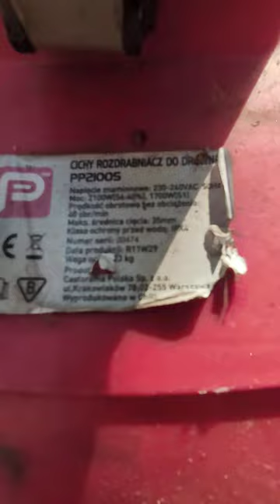Rozdrabniacz do gałęzi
Między innymi w ten sposób sobie robię opał na zimę rozdrabniacz gałęzie od orzechów włoskich od sosny i od innych drzewek po prostu na wiór Czy jakby to powiedzieć na gotowy opał.

zamiast rąbać gałęzie siekierą można je rozrabiać za pomocą rozdrabniacza do gałęzi.